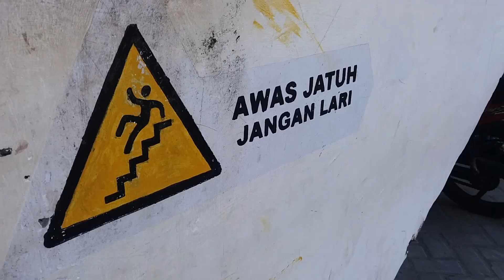SKJ 2018 SMPN 38 Makassar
Profil Senam di SMP Negeri 38 Makassar Pulau Kodingareng